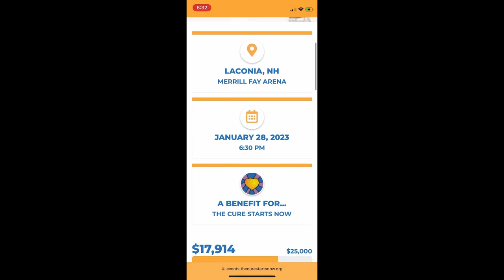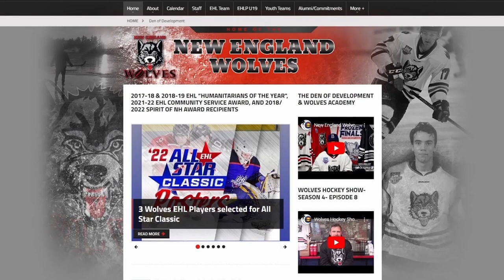Wolves Hockey Show. Season 4- Episode 15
News, information, highlights and much more on the Wolves program.  Included are interviews at the January EHL showcase with Heath Mensch and Matyas Budina.